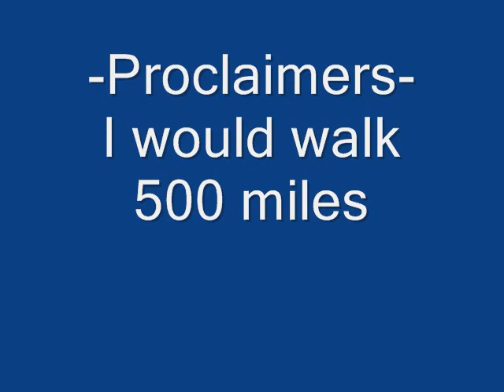I would walk 500 miles (Runescape Style)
First time I tryed something like this...so its not that great